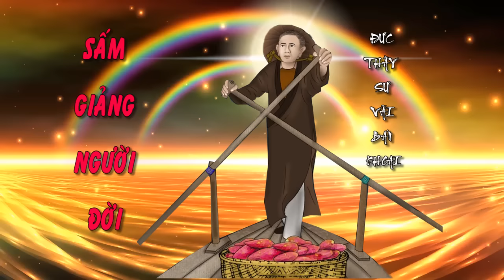🌈🌏SẤM GIẢNG ĐỨC THẦY SƯ VÃI BÁN KHOAI🙏